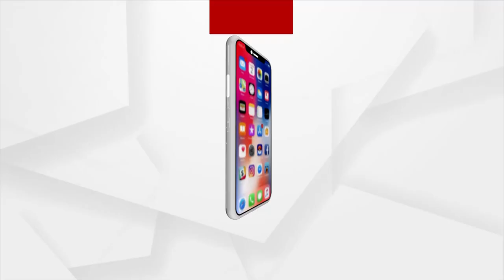HEADLINE 7 PM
+ ସାରା ଓଡ଼ିଶାରେ ବର୍ଷା ବିତ୍ପାତ
+ ବର୍ଷା ଆଣିବ କି ବନ୍ୟା
+ ଲଘୁଚାପ ବର୍ଷା ଖୋଲିଦେଲା ସରକାରଙ୍କ ପକ୍କା ଘର ମିଛ ପ୍ରଚାରର ସତ ଗୁମର
+  ଗଜପତିର ବୀରାପ୍ପାନ, ରେଢାଖୋଲରେ ଜମି ମାଫିଆ